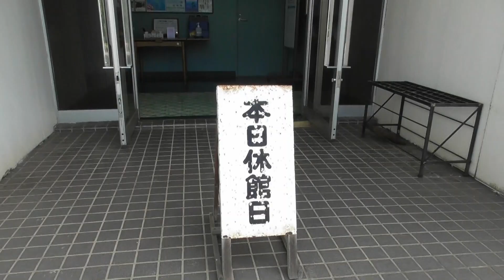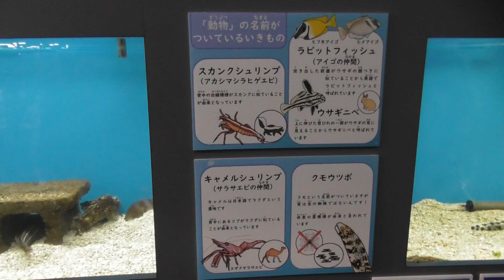【“勝手に”今週の福山大学】Vol.60～投稿ペース復帰（内容とは関係なし）～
サムネが青すぎるｗ

支援絵こちら　Figragesan

姉妹チャンネル「海月風来記・海月の厨」

公式の仕事の依頼は
iz。kurage ★ fukuyama-u。ac。jp
まで（お手数ですが、「。→.」・「★→@」に変換ください。　）

‹Dr.クラゲさんって？›
福山大学（講師）